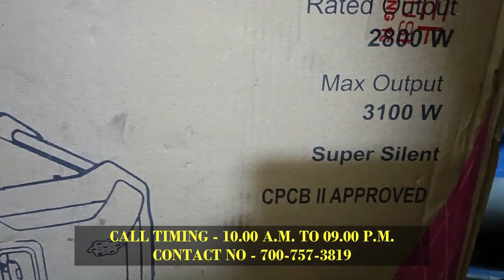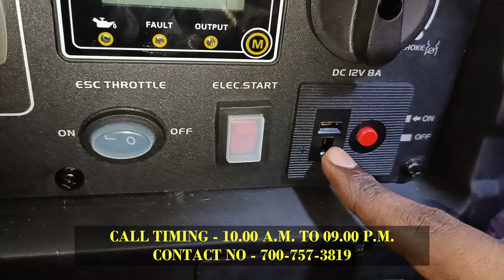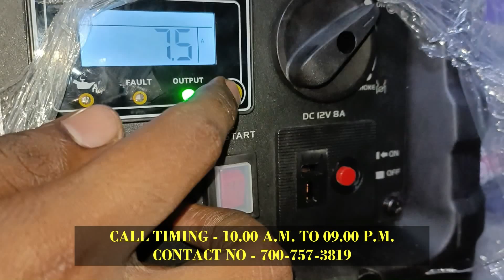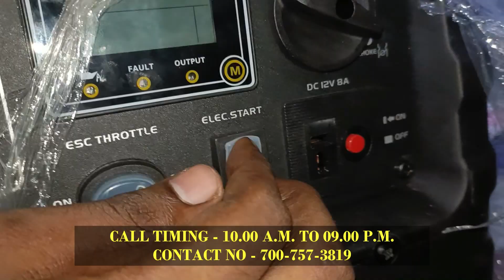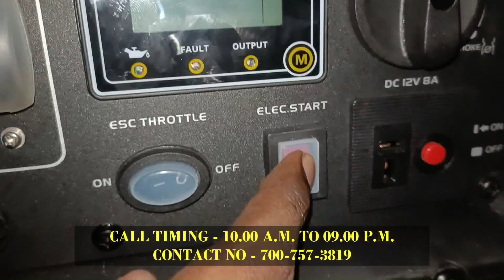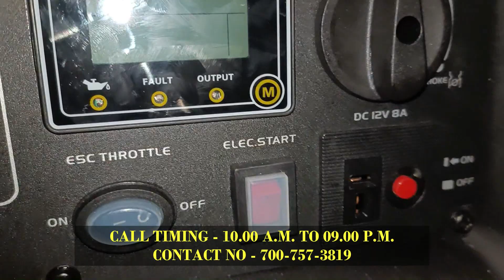Elemax PEG 3200i Inverter Generator maintenance video🤔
Don;t forget Like ,Susbcribe, share & Comment